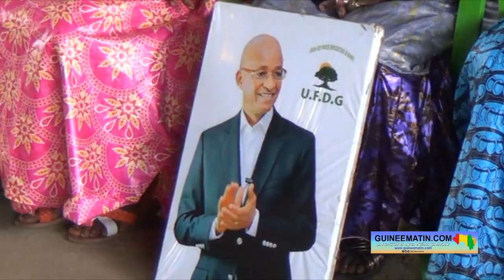Dr Fodé Oussou Fofana : « personne ne peut quelque chose contre l'UFDG »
L'Union des forces démocratiques de Guinée (UFDG) est plus que jamais confiante pour diriger le pays. Ce, malgré l'exil de son président, Cellou Dalein Diallo, depuis plusieurs mois après la destruction de sa maison par le comité national du rassemblement pour le développement et la volonté de la Cour de répression des infractions économiques et financières de l'entendre sur l'affaire de la vente de l'avion Air Guinée à l'époque où il était ministre des transports sous le régime Lansana Conté, ou encore le souhait présumé de certains politiques de le voir éliminer de la course pour les élections générales à venir en Guinée.

Mais pour Dr Fodé Oussou Fofana, vice-président dudit parti, personne ne peut rien contre son président, alors il croit dur comme fer que son patron sera le prochain président de la Guinée. Il l'a dit ce samedi, 19 août 2023, rapporte un journaliste que Guineematin.com avait dépêché à l'assemblée générale hebdomadaire de l'UFDG.